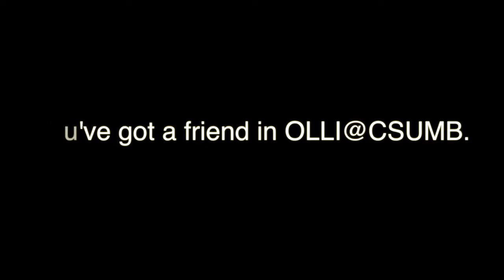OLLI@CSUMB - Friendship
Visit us at csumb.edu/olli